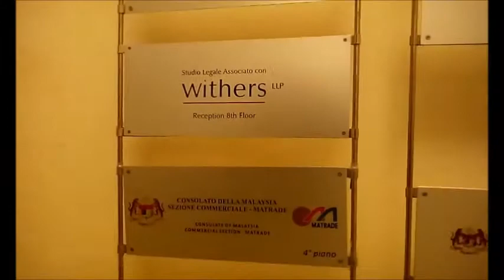Bum Bum Maria - Come consolarsi e vincere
GOOOOOOOOOOOOOOOOOOOOOOOOOOOOOOOOOOOOL